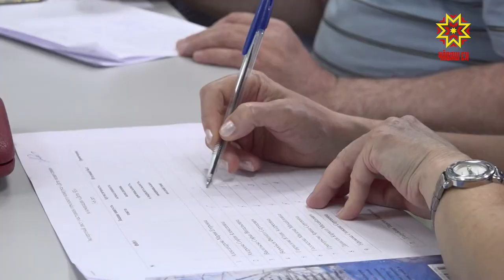Наше всё. 6 июня — значимый день не только для русской, но и мировой литературы